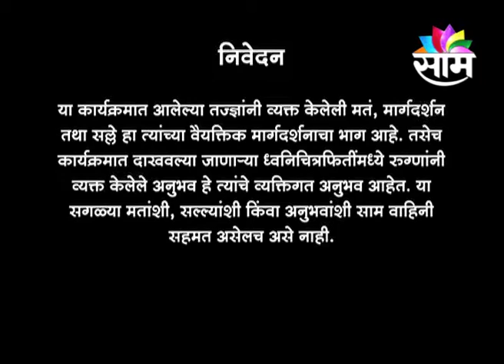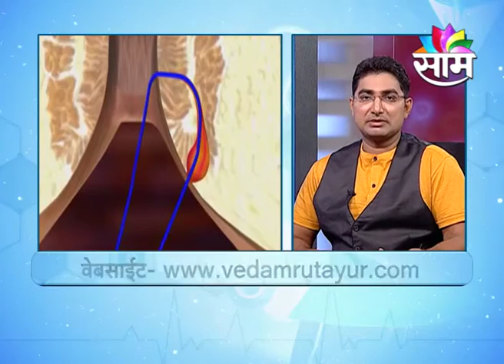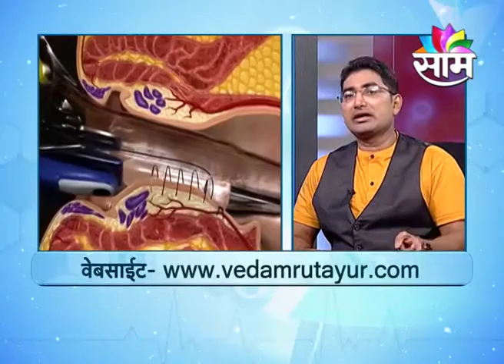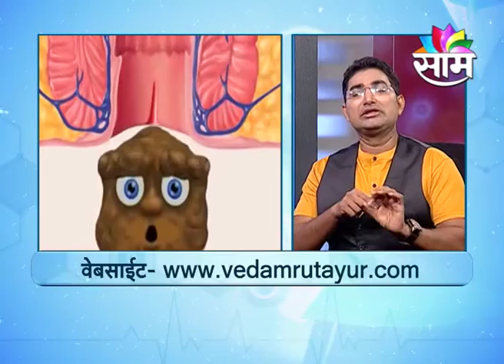1605 SANJIVAN MANTRA DR SUDIR UDAMLE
SANJIVAN MANTRA DR SUDIR UDAMLE